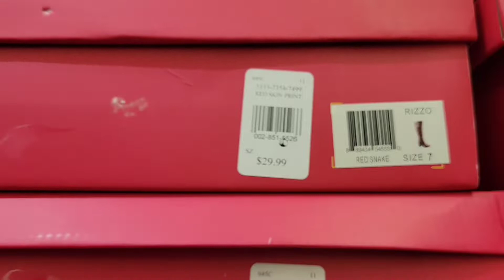Prt2 Christmas Shopping 🛍 For Less#Christmas Clothing#Shoes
Come Come Check it out